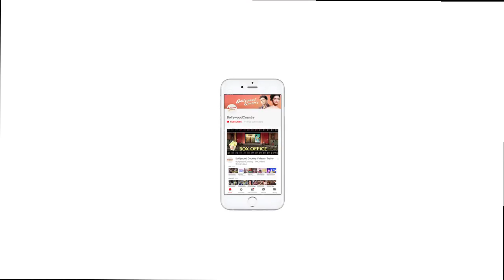Salman & Katrina with Machine GUNS | Tiger is back with Zoya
Tiger is Back with Zoya says Salman Khan with the second poster of his much awaited film ‘Tiger Zinda Hai’.  Unlike his Diwali gift, when Salman came alone to wish his fans with the first poster of Ali Abbas Zafar directorial, this one has Katrina Kaif  too.